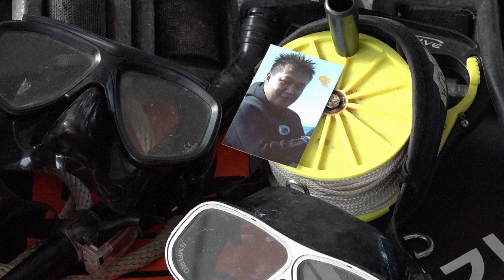DMZDocs DMZ국제다큐멘터리영화제 세월호참사10주기 세월호참사10주기특별전 다큐보다 docuVoDA 주현숙감독인터뷰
DMZ국제다큐멘터리영화제가 운영하는 다큐멘터리 전문 OTT 다큐보다docuVoDA에서 세월호 참사 10주기를 추모하며 특별전 '10년, 연대의 세월'을 진행합니다. 모든 작품은 무료로 관람 가능합니다.

🎬'10년, 연대의 세월' 상영작 (제작연도 순)

🎗️나쁜나라 | 김진열 | 2015 | 119분

🎗️망각과 기억 | 416연대미디어위원회 | 2016 |180분 (*장편 옴니버스)

🎗️망각과 기억2: 돌아 봄part1 | 416연대미디어위원회 | 2017 | 77분 (*장편 옴니버스)

🎗️망각과 기억2: 돌아 봄part2 | 416연대미디어위원회 | 2017 | 88분 (*장편 옴니버스)

🎗️초현실 | 김응수 | 2017 | 69분

🎗️로그북 | 복진오 | 2018 | 100분

🎗️당신의 사월 | 주현숙 | 2019 | 86분

🎗️진도 | 유동종 | 2020 | 100분

🎗️장기자랑 | 이소현 | 2022 | 93분

🎗️기억해, 봄 | 최호영(Re;cord) | 2023 | 48분